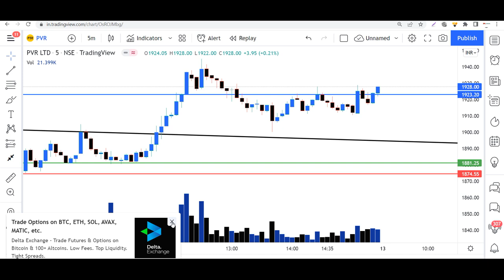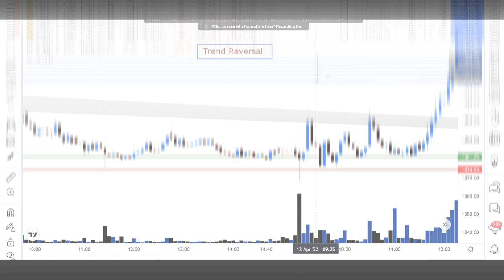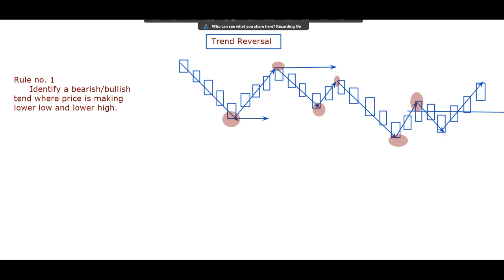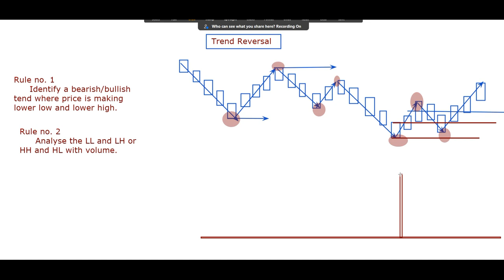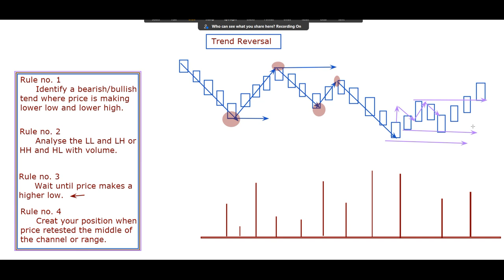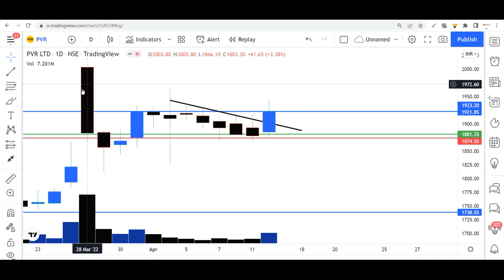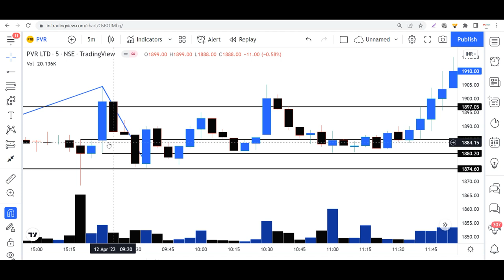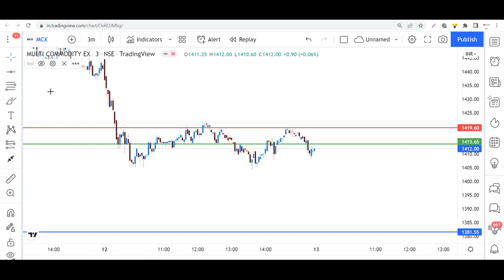आइये समझते हैं Trend Reversal को Volume के साथ Use करना सिर्फ 17 Minutes में with Trade Example.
sideways market
loss
zerodha
kite
beginner trading
learn trading
trading vlog